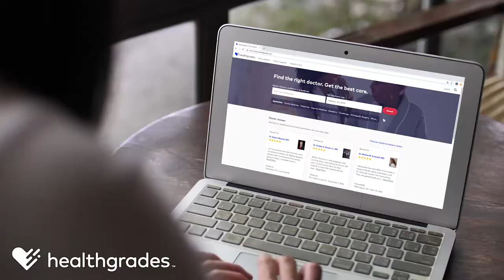Find the Right Doctor. Get the Best Care. | Healthgrades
What if one website could help you find *just* the doctor you’re looking for? Healthgrades can help you find a doctor based on confidence, not chance. Here’s how. Be the first to see our new videos.